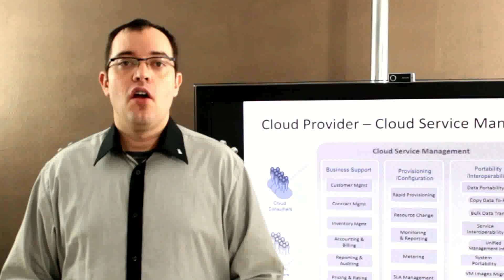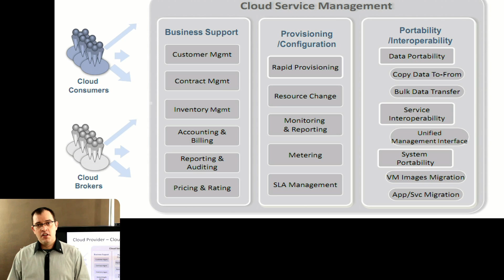Cloud Foundry Isn't A PaaS According To NIST Model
Coud Foundry (cloudfoundry.org) is a great product, but it isn't a PaaS as defined by the NIST definition. Combined with other products it can be part of a PaaS but in and of itself it is not. It lacks all the service manager parts which NIST specifies as requirements for PaaS.  This matter is also confused slightly by the fact that CloudFoundry.com offers different functionality from CloudFoundry.org